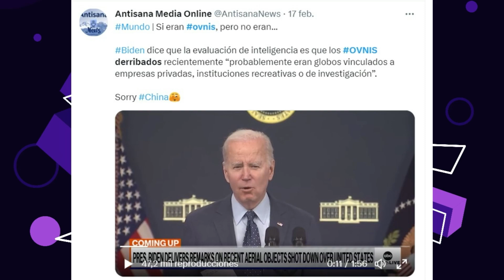Jaime Rodríguez l OVNIS derribados en EE.UU. y Canadá